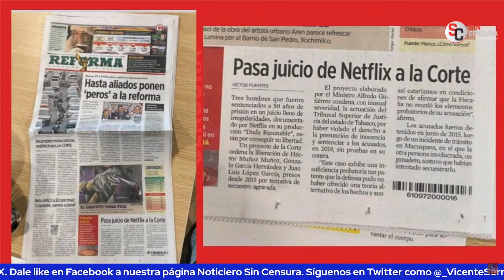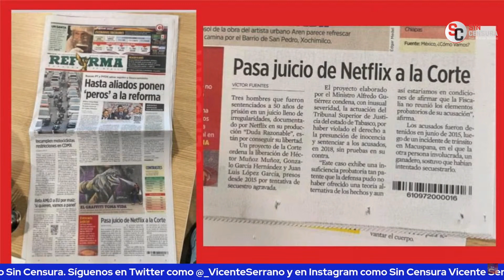SOLO DOS CASOS DE ENCARCELAMIENTOS INJUSTOS SE HAN VUELTO MEDIÁTICOS GRACIAS A R. HERNÁNDEZ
El director de Presunto Culpable (2011) y Duda Razonable (2021) Roberto Hernández nos amplía los casos que ha exhibido en sus documentales de personas en prisión injustamente